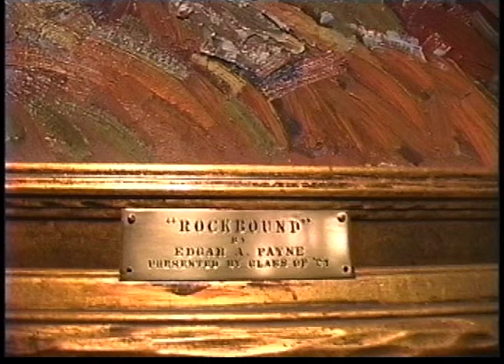04-01-98 "Painted Light" Gardena High School Classic Art Collection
04-01-98 "Painted Light" Gardena High School Classic Art Collection
Southern California Impressionism
"Painted Light"
Fine Art Exhibit at CSUDH